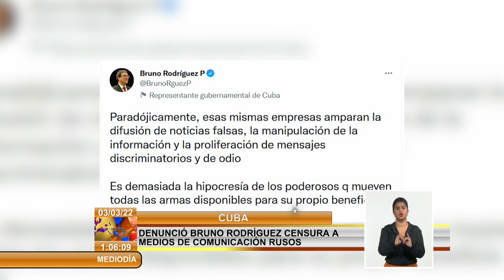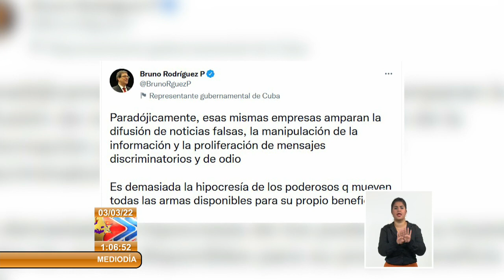Cuba denuncia censura a medios de comunicación rusos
El Miembro del Buró Político y Ministro de Relaciones Exteriores de la República de Cuba, Bruno Rodríguez Parrilla, denunció este jueves en twitter la censura de las grandes empresas tecnológicas a los MediosDeComunicaciónRusos con el pretexto del conflicto ucraniano.